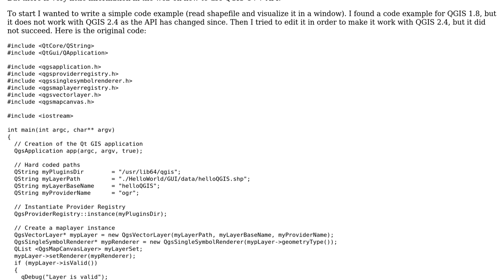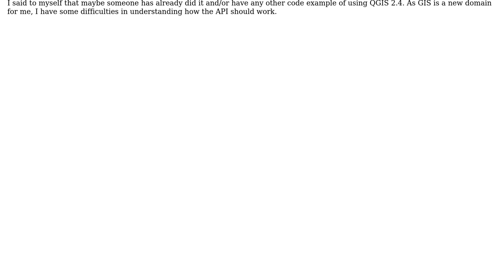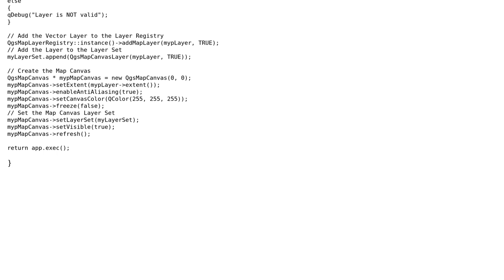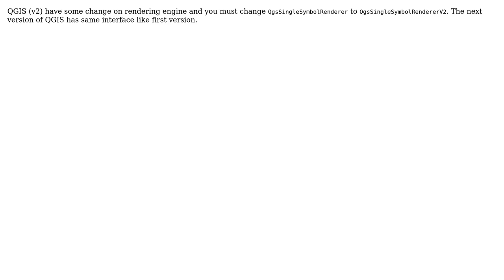GIS: Looking for QGIS 2.4 C++ Hello World example? (2 Solutions!!)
GIS: Looking for QGIS 2.4 C++ Hello World example?

With thanks & praise to God, and with thanks to the many people who have made this project possible! | Content (except music & images) licensed under CC BY-SA | Music | Images & others | With thanks to user Tiggey user SajadBlog user PolyGeo user Oto Kalab user Kalitine and the Stack Exchange Network Trademarks are property of their respective owners. You are responsible for your own actions.